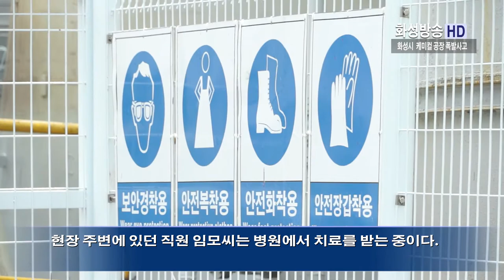화성시 하저리 케미컬공장 폭발사고 2명 사망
8월 2일 오전 11시55분경 경기 화성시 하저리 H 케미컬공장에서 용접작업중 폭발사고가 발생해 2명이 숨지는 사건이 발생했다.

탱크상판에서 용접작업을 하다 일어난 사고로 작업 중이던 업체 대표의  두 아들이 그 자리에서 숨졌고 현장 주변에 있던 직원 임모씨는 병원에서 치료를 받는 중이다.

사고는 폐수정 화약제 생산공장인 이 곳에서 솔디움알루미네이트 (인화성이 강한 물질은 아니지만, 열이 가해지면 가스가 발생) 옥외탱크에 가드레일을 설치하기 위해 용접작업을 하던중 발생했다.

현재 경찰과 공장 관계자 등을 상대로 정확한 사고원인을 조사하고 있다.